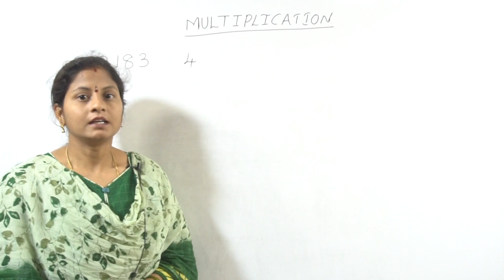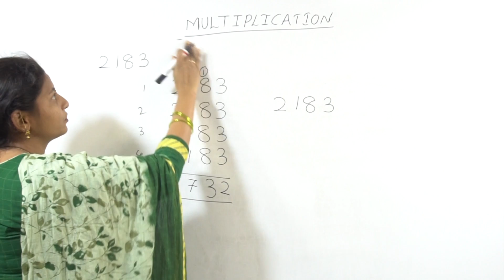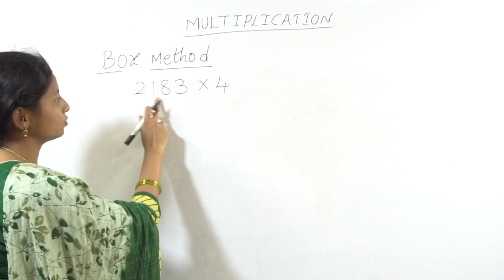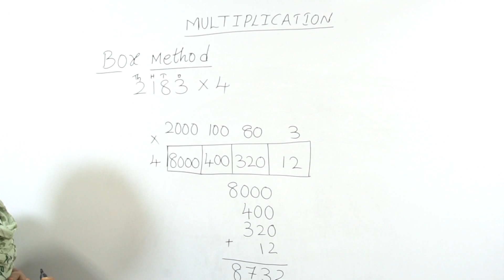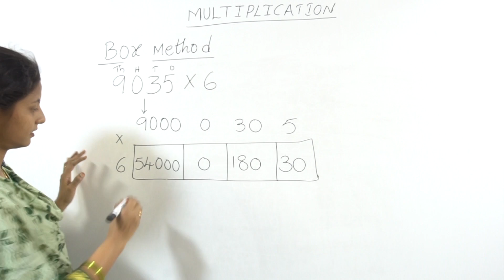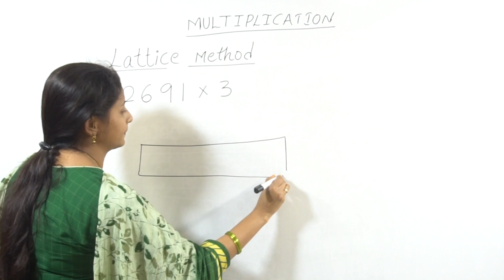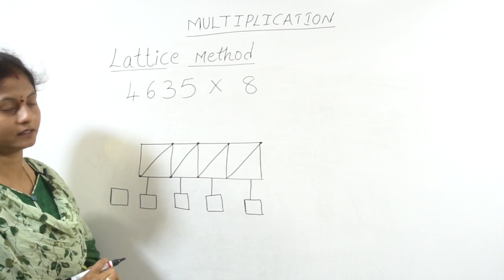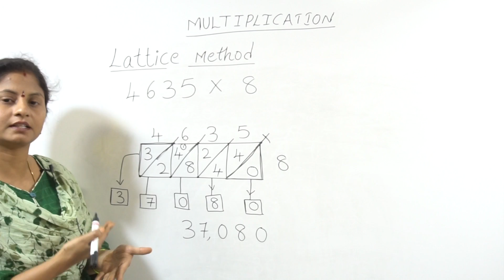Class 4 Mathematics |DEFFERENT TYPES OF MULTIPLICATION | Maths in Telugu Explanation